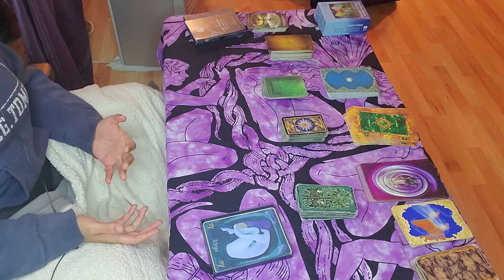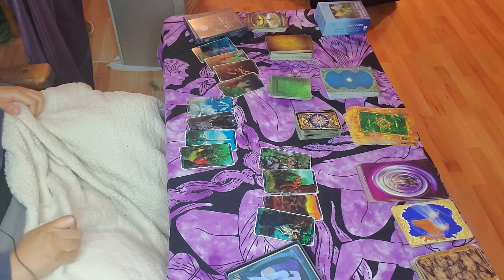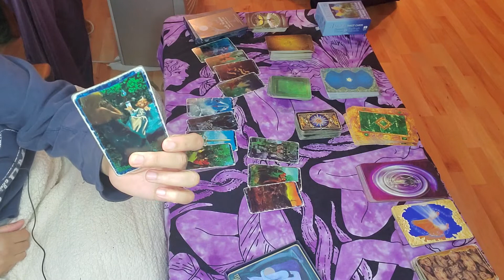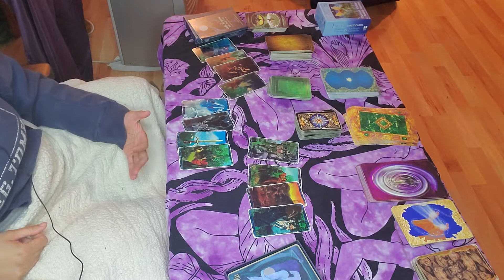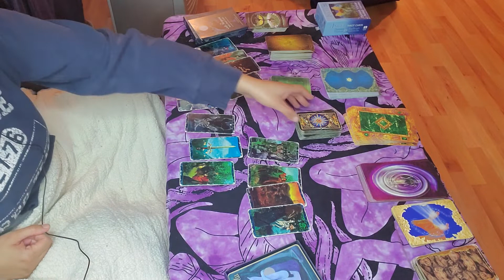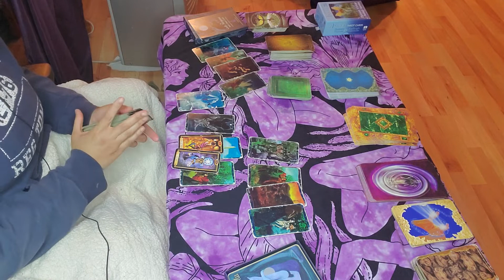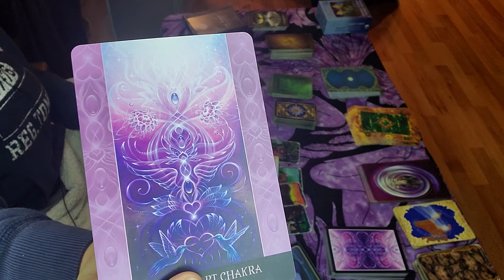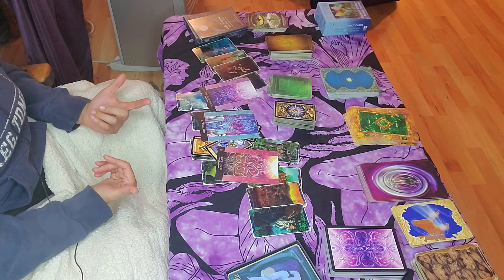Virgo December 2020 Tarot reading. It's all about you BABY..... what person???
This is general reading for the sign of Virgo. All readings are general, take them how they resonate.